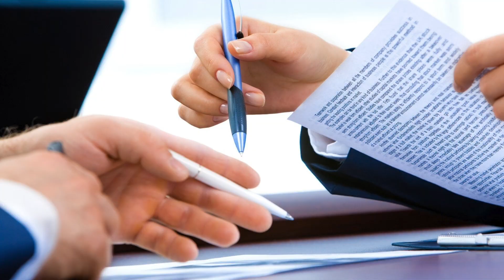What I Wish I Would Have Known Before Buying A Home | REAL ESTATE LESSONS LEARNED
I could've saved some TIME and MONEY if I knew this EARLIER!!

I am planning on sharing what I learn on my investing journey through real estate.

FILL THIS OUT TO GET FREE PROPERTY ANALYZING SPREADSHEETS